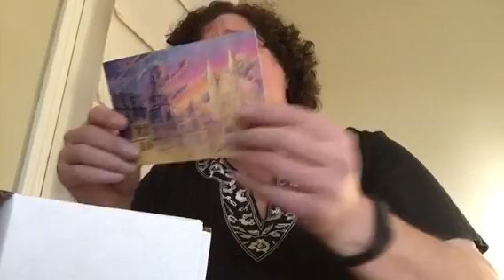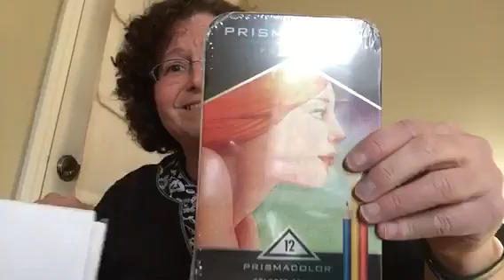Unboxing Sketch Box Premium February 2016 In ASL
This is my first month's subscription of Sketch Box Premium and watch what kind of items that are included in the box.  It is in American Sign Language.

Contents include prices from Amazon.com

Prismacolor Premier 12 Colored Pencils  $14.88
Kum Wood Cutter Pencil Sharpener  $4.91
Tombow Mono Sand Eraser 512A for Ink  $7.66
Colored Markers - Sketchbox Signature 2.0  - cannot find the price, so I compared this with Copics and others, and I will average this as $5.00 per pen.   Two pens for $10 dollars.

Total is $37.45 -     The monthly's subscription is $35 dollars.

Pretty good value.
Thrill factor - average ---  I tried pencil sharpener and it performed very well!   Sand Eraser, tried erasing ink, and it didn't seem to work on ink markers.   Will try for different kind of ink.

That's the update!